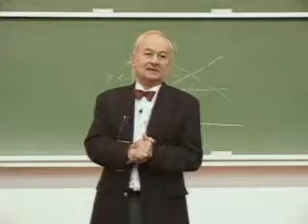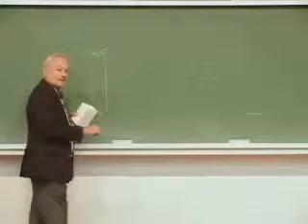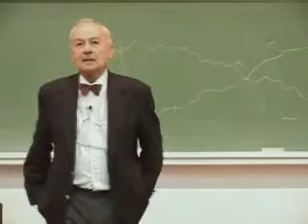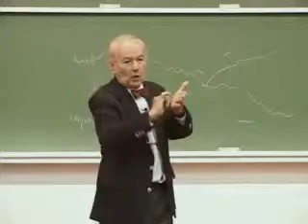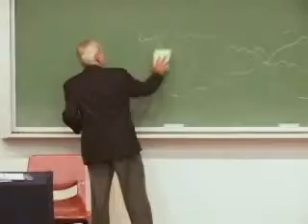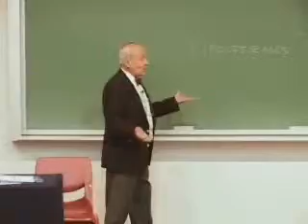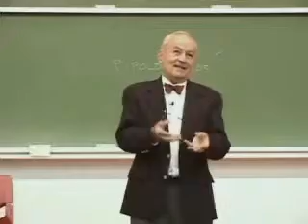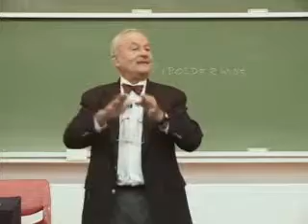Preguntas sobre mercado interferido (Cápsula 11) | Manuel F. Ayau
En este segmento de la colección del Proceso Económico, el Dr. Manuel Ayau responde diversos cuestionamientos relacionados a las consecuencias en la economía por un mercado intervenido. Comenta sobre temas como el salario mínimo, la transición de socialismo al mercado libre, la aplicación del término ceteris paribus, entre otros.

Los precios tope, como el salario mínimo, beneficia únicamente a una limitada cantidad de trabajadores que poseen un valor en el mercado justo debajo de donde se establece la ley de remuneración. Por causas artificiales, como la indemnización, los trabajadores se quedan donde su productividad es menor.

"Nunca ha habido un país socialista o capitalista, siempre ha habido una mezcla."

Ayau comenta que, en referencia a medidas específicas, no puede haber un punto intermedio entre socialismo y mercado libre, basado en las opiniones de los escritos de Ludwig von Mises. También, cuenta cómo diseñó el proceso de transición para Cuba del socialismo al capitalismo que no fue tomado en consideración. Ayau explica el término ceteris paribus, que es útil para analizar lógicamente los efectos de una causa aislada. Cuenta la historia de la Banca Central y son sus razones para cerrar esta institución.

"Si algún día la constitución prohíbe la discriminación, ya tenemos una economía de mercado."

Asimismo, Ayau recuerda el propósito inicial del gobierno, que es proteger los derechos individuales y explica por qué la educación no debería ser regulada. Menciona que la constitución de un país es la base del desarrollo.

Aprende sobre el mercado interferido y sus consecuencias en esta charla con el fundador de la Universidad Francisco Marroquín.

Manuel Francisco Ayau

El Dr. Manuel F. Ayau (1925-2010) fue fundador de la Universidad Francisco Marroquín en 1971, que nació del Centro de Estudios Económico-Sociales, un espacio de pensamiento liberal clásico que él fundó. Fue el primer rector de la Universidad Francisco Marroquín; miembro del Consejo Directivo de Liberty Fund y directivo de Foundation for Economic Education (FEE).

Ayau participó en la fundación de organizaciones como la Bolsa de Valores Nacional y la Cámara de Industria de Guatemala. Como emprendedor participó asimismo en el cultivo de algodón y de arroz, y fundó la más grande fábrica de azulejos y pisos de cerámica, en Centroamérica. También, escribió varias obras, entre ellas: Cómo mejorar el nivel de vida, De Robinson Crusoe a Viernes, El comercio, La década perdida, El proceso económico, No tenemos que seguir siendo pobres para siempre y Un juego que no suma cero; fue columnista de The Wall Street Journal y del diario guatemalteco Prensa Libre.

Créditos
Preguntas sobre mercado interferido: cápsula No. 11
Dr. Manuel F. Ayau

Auditorio Friedrich A. Hayek
Universidad Francisco Marroquín
Guatemala, 22 de noviembre de 2003

Una producción de New Media - UFM. Guatemala, 2003
Cámara: Jorge Samayoa; edición digital: Alexander Arauz; sinopsis: Eugenia Aldana.